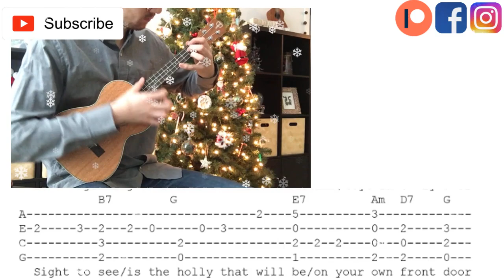It's Beginning to Look a lot Like Christmas | Fingerstyle Ukulele High and Low G